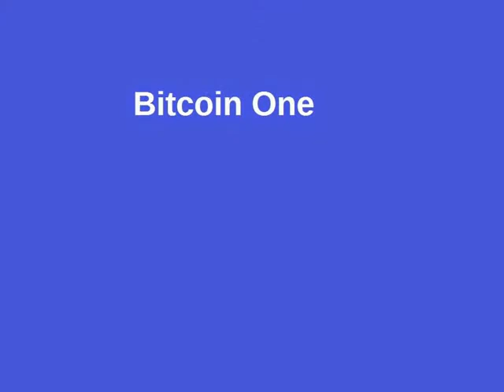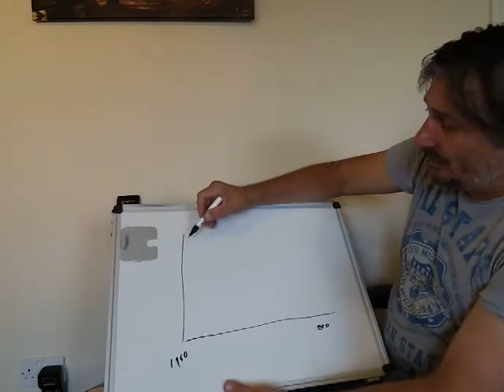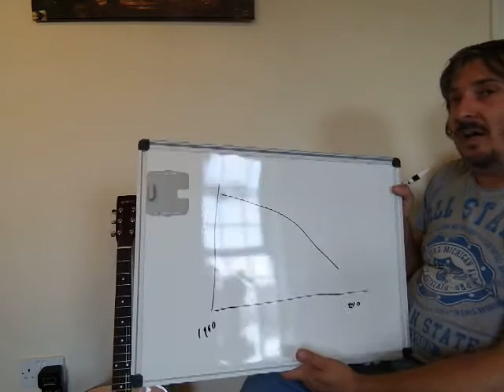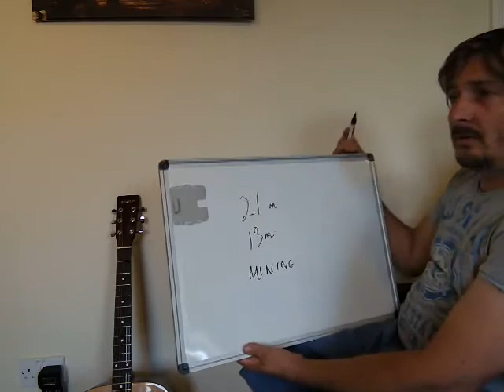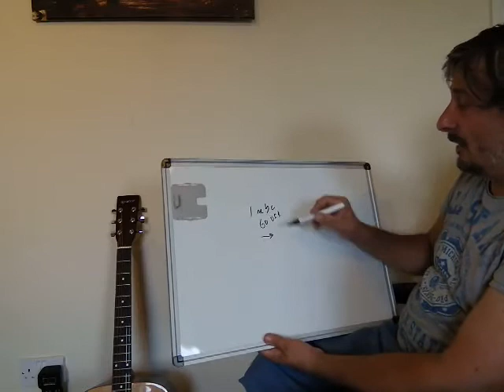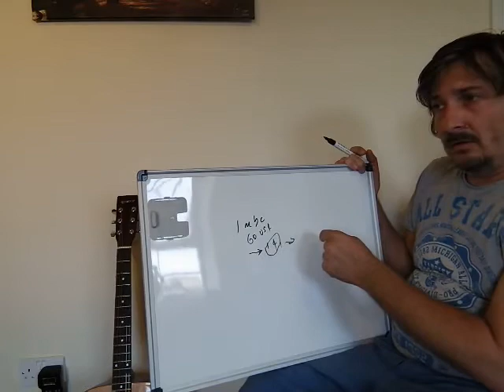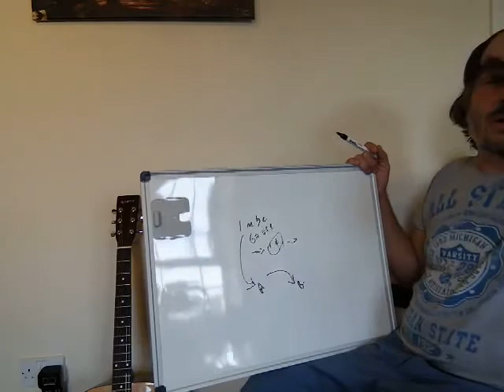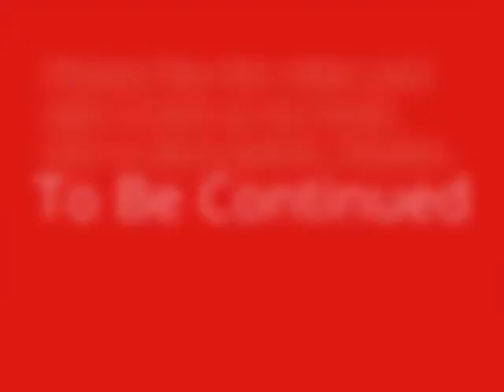What is Bitcoin? (1/2)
What is money? Where does it come from (see also Money as Debt on Youtube Is Bitcoin money? How does it work? Why should anyone care?

Please have a look at my book on Amazon, Reality is a Simulation, and like the video.